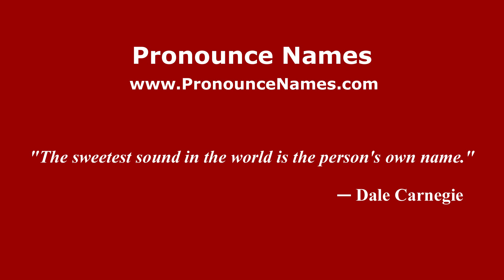How to pronounce Bajio las Bateas (Mexico/Mexican Spanish) - PronounceNames.com